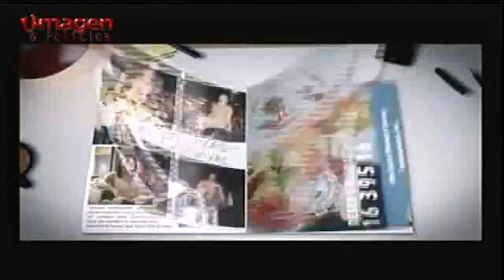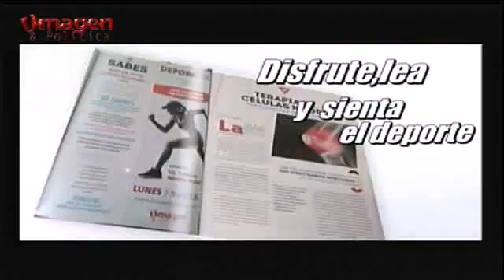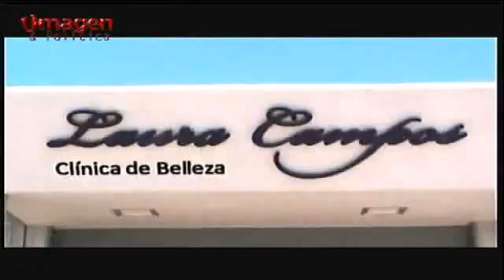LO FASHION con Temo y Ruth 14JUNIO2016